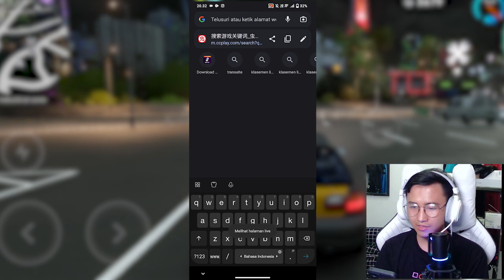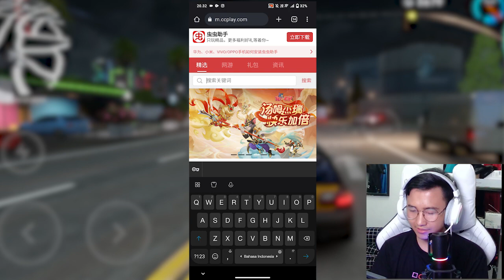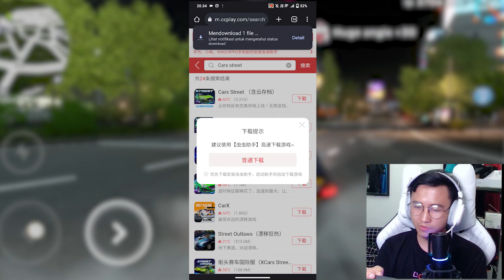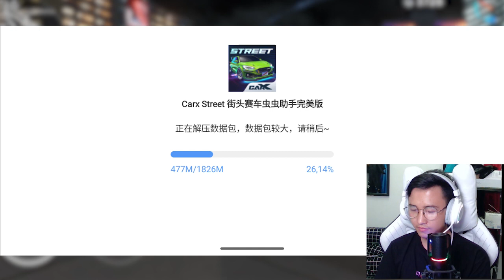KEBELET DOWNLOAD CARX STREET DI ANDROID ANTI RIBET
CARX STREET

Tutorial download carx street simple mudah 100% work!